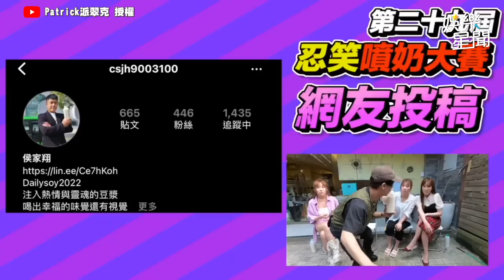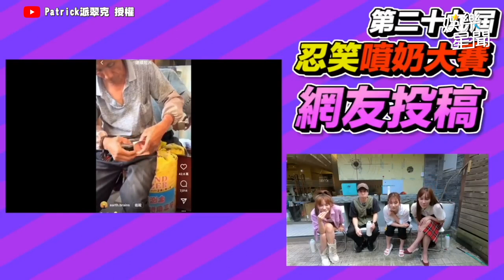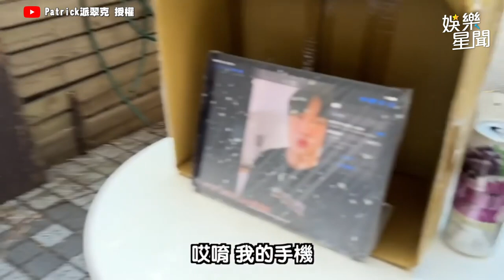焦凡凡凍末條狂噴奶！正妹主播也失守 羞認：水龍頭沒鎖緊｜三立娛樂星聞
@patrick810721  授權